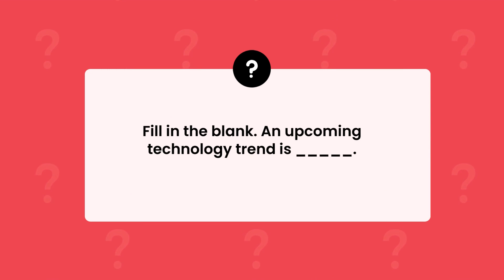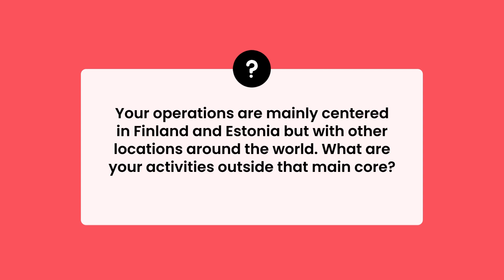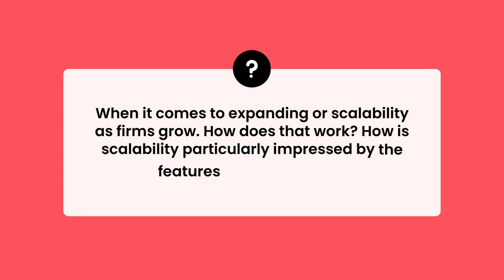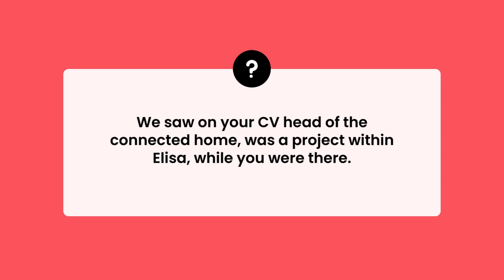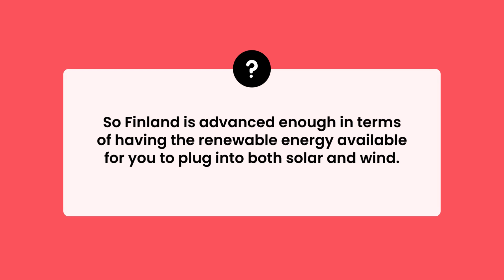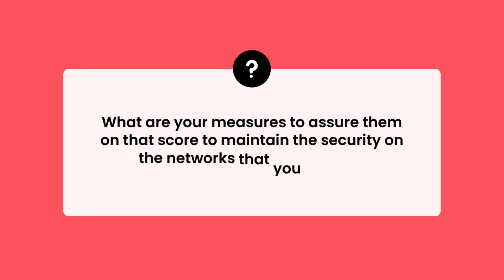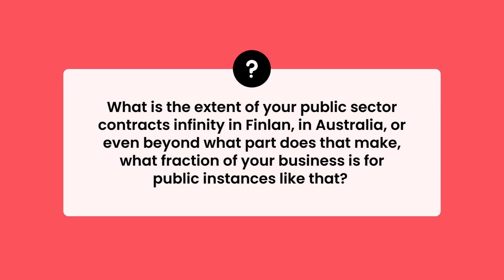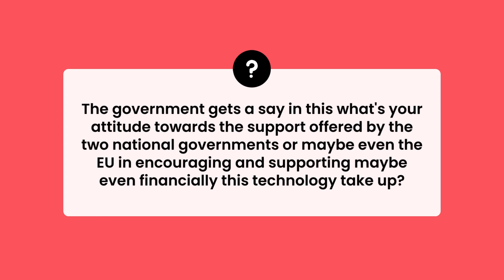Wired for the Future: AI, Sustainability, and Telecom Resilience with Jukka-Pekka Salmenkaita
Jukka-Pekka Salmenkaita, VP of AI and Special Projects at Elisa is an entrepreneurial data science executive with a corporate venture and startup background. His passion lies in defining and bringing new business initiatives to life, showcasing a strong commitment to turning innovative ideas into practical realities. His diverse expertise positions him as a driving force in shaping and implementing transformative projects at the intersection of artificial intelligence and special initiatives within Elisa.

On The Menu:

1. Elisa provides software solutions for various industries globally.
2. Polystar's telco data platform extracts data for intelligent operations in telecom networks.
3. Sustainable practices focus on upgrading energy purchasing policies and minimizing consumption.
4. Prioritizes both control capabilities and physical hardware backup to ensure network stability.
5. AI plays a crucial role in future technologies, enabling better solutions on top of reliable connectivity.
6. Government funding accelerates market experiments and supports innovative solutions at early stages

Happy creating!